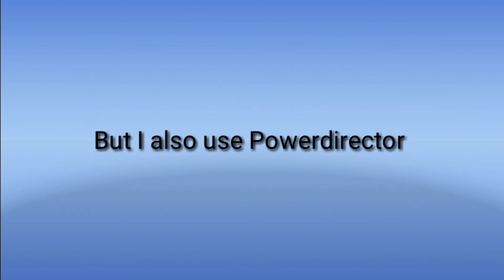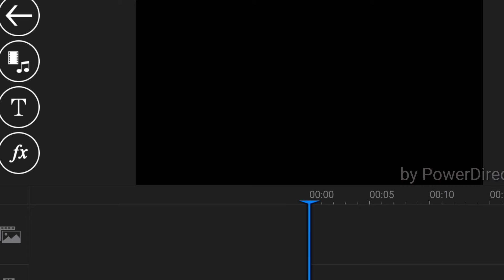VEDA DAY 21/RWOYT Favorite App Or Program To Edit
Be sure to check out The Real Women Of Youtube